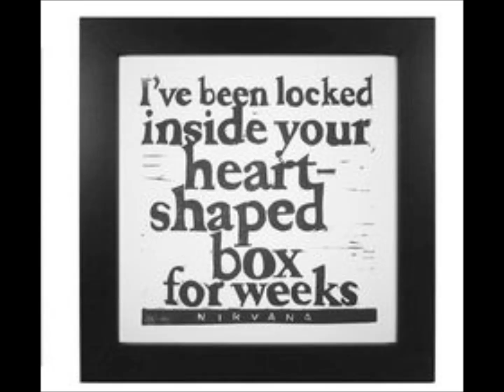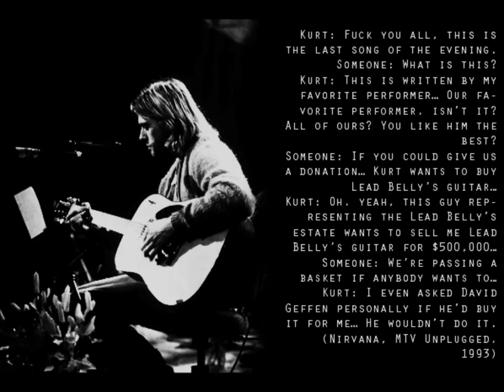Heart shaped box (Nirvana Cover by Max & Djioules)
Petite collab avec Max à la guitare et moi au chant !!!
Merci pour l'écoute ..  ♪♫♪♫♪